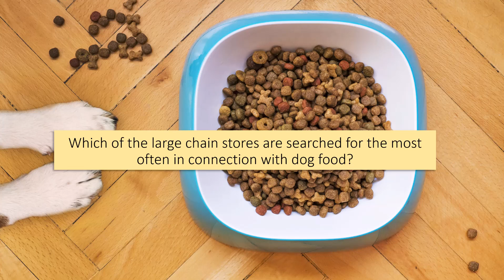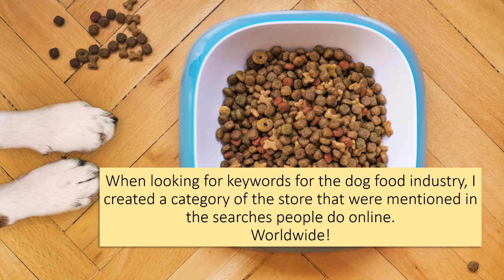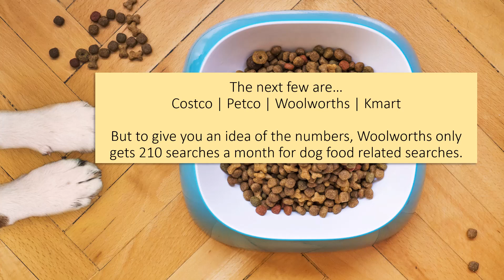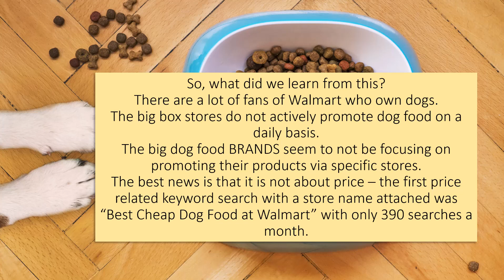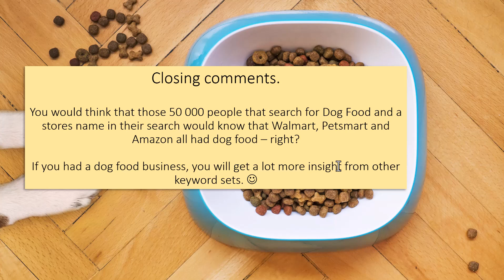Which of the large chain stores are searched for the most often in connection with dog food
Dog food searches and large chain stores. I show you - just for fun - which of the biggest stores are searched for online in connection with dog food.
You can read about other fun subjects here on the blog
It is all a part of the course I offer for free on how to start a dog food business.